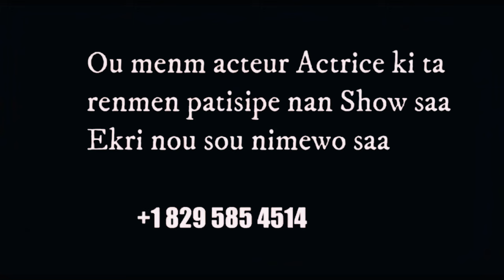pa Bay manti sou pitit BonDye }tigout Actrice Fayou tout saw pat konnen